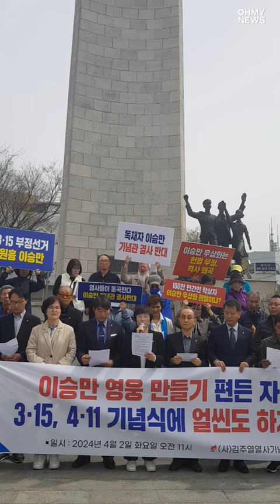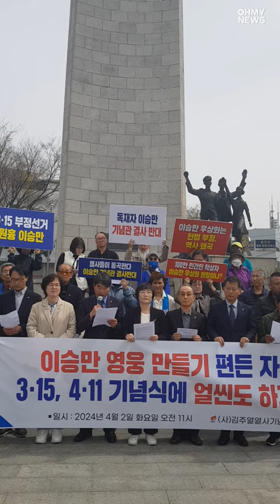"이승만 영웅 만들기 편든 자들은 3.15-4.11 기념식 얼씬도 마라"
김주열열사기념사업회는 2일 오전 창원마산 3.15의거 기념탑 앞에서 기자회견을 열어 “이승만 영웅 만들기 편든 자들은 3?15, 4?11 기념식에 얼씬도 하지마라”고 했다.